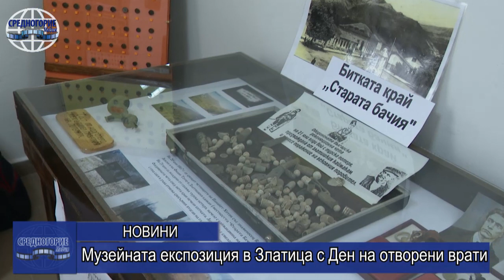Музейната експозиция в Златица с Ден на отворени врати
На 18 май музейната експозиция към читалище „Христо Смирненски” в Златица проведе Ден на отворени врати. Събитието е традиционно за това време на годината и беше в рамките на празничната програма на града за месец май.
Жители на Златица се възползваха от възможността да разгледат експонатите и да се върнат години назад в живота и бита на хората в района. Борис Гечев влезе в ролята на екскурзовод и разказа интересни факти около повечето експонати. Повечето експонати там са дарени от жители на града и района, а самият Гечев има огромен принос в събирането на много от тях.
В експозицията могат да се видят старинни сечива, дрехи, монети, снимки и много други експонати от близкото и далечно минало.